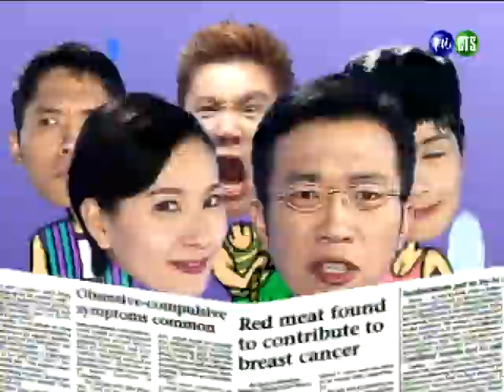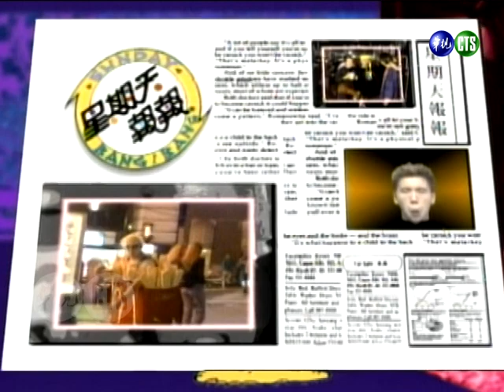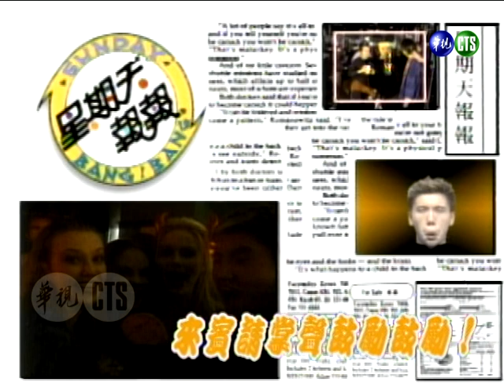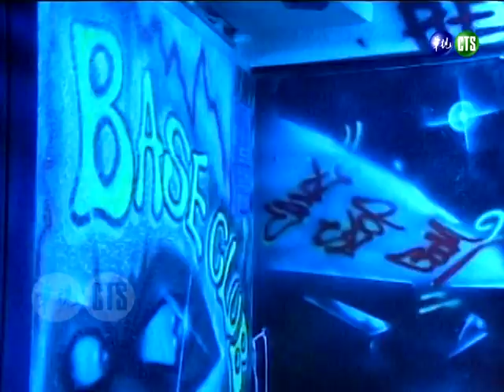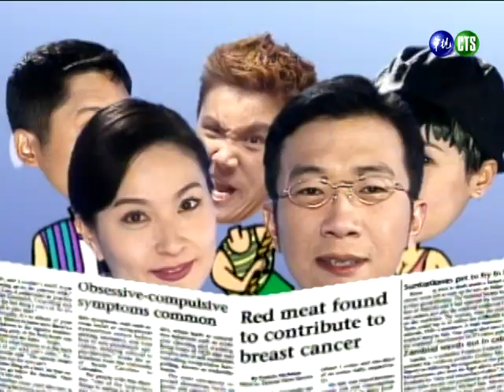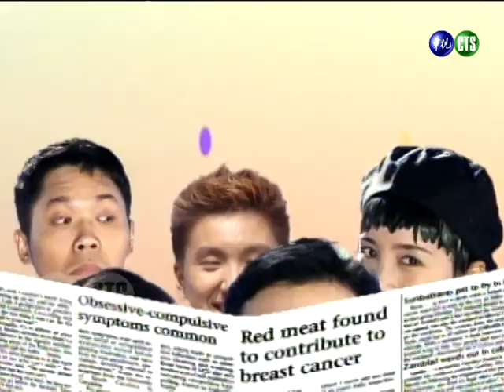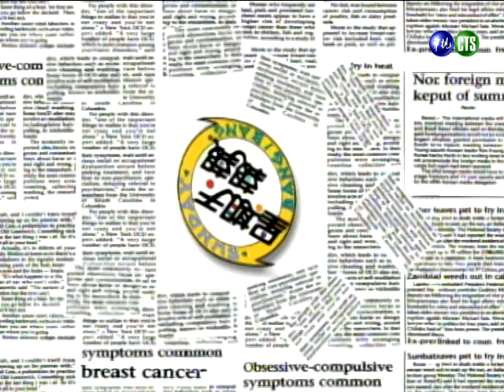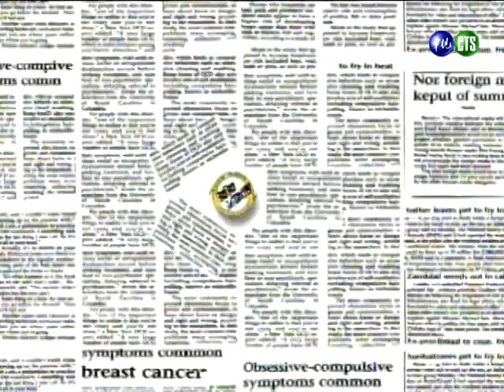曾國城談過的圈內女友是馬維欣？張衛健納豆初體驗 吃一口秒吐眼淚狂流！【星期天報報】第9集｜Girl Friends、于冠華、劉漢強、張衛健、蔡佳宏、唐文龍、曾國城、馮光榮、施文彬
民國84年12月3日（1995）播出第9集，特別來賓：Girl Friends、于冠華、劉漢強、張衛健、蔡佳宏、唐文龍、曾國城、馮光榮、施文彬。

01:34 Rollerbrade SHOW（Girl friend、于冠華、劉漢強）
02:57 主持群登場
13:27 星期天特刊（東洋群鶯飛舞東洋）
23:53 報報食堂（張衛健、蔡佳宏、唐文龍）
39:28 八卦週刊（曾國城、馮光榮）
53:20 方糖這一家（施文彬）